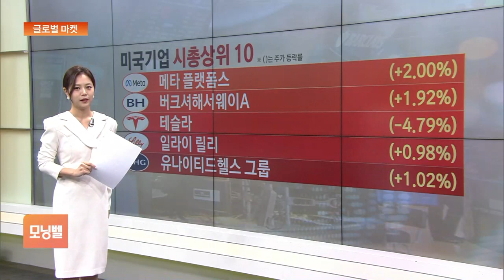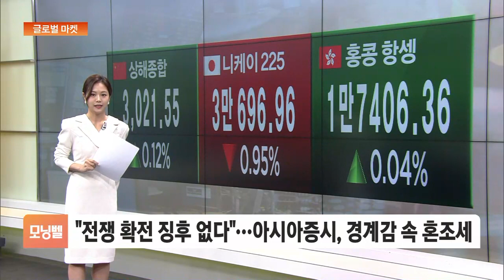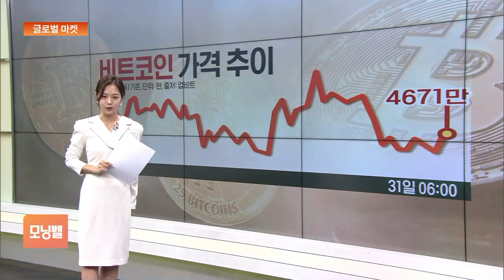[글로벌 마켓] "악재 선반영"…뉴욕증시, 저가 매수세에 일제히 상승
■ 모닝벨 '글로벌 마켓' - 최주연

◇ 뉴욕증시

뉴욕증시는 오랜만에 일제히 상승했습니다.

다우 지수는 1.58% 올랐고 S&P500 지수는 1.20% 상승했습니다.

나스닥 지수는 1.16% 상승 마감했습니다.

그동안 낙폭을 키워왔던 3대 지수는 저가 매수세가 유입되면서 상승세로 출발했는데요.

국채금리도 장중에 상승 폭이 줄어들면서 모두 1% 넘게 올랐습니다.